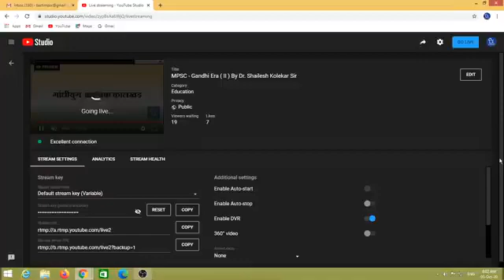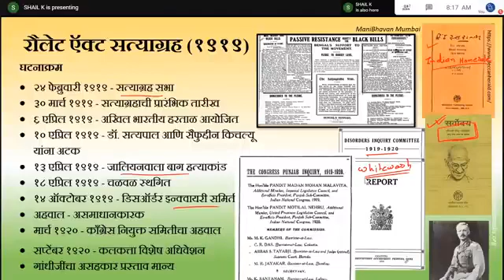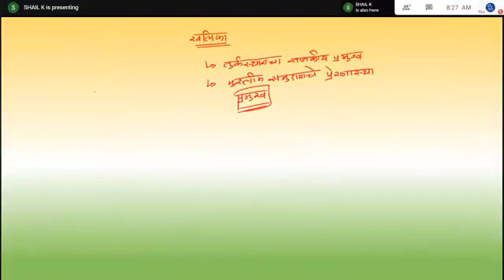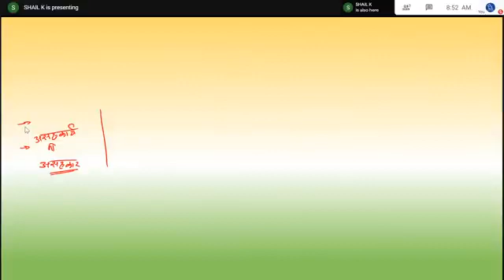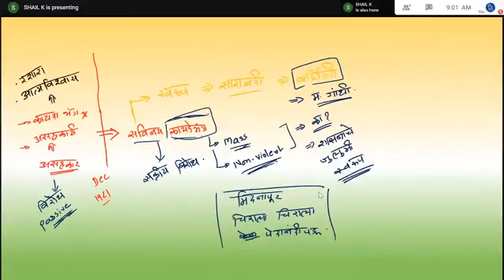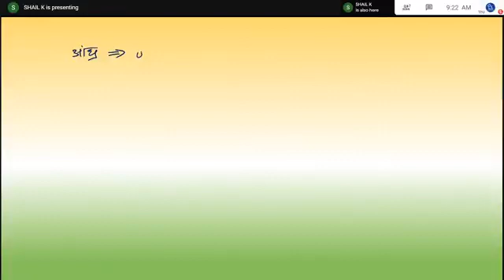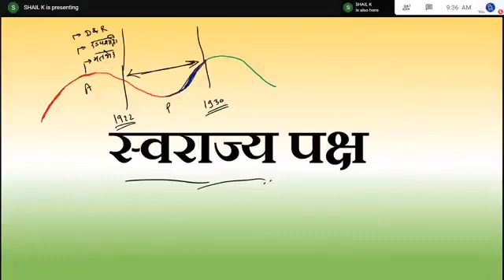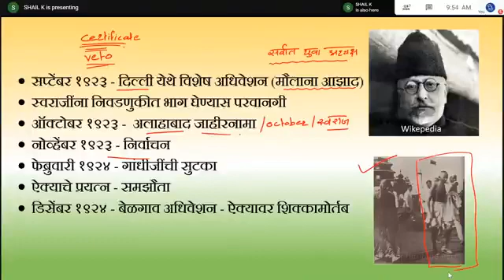YCMOU HIS 220 -गांधी युग PART 2 | MPSC Gandhi Era II By Dr Shailesh Kolekar Sir